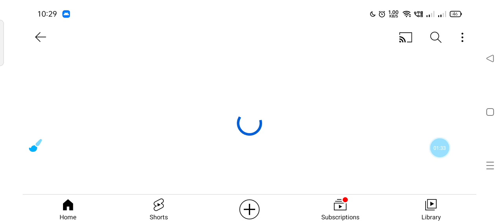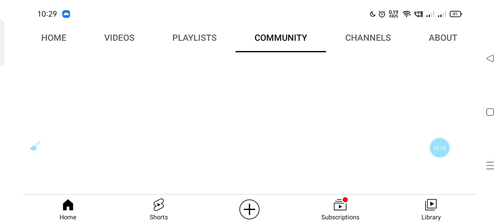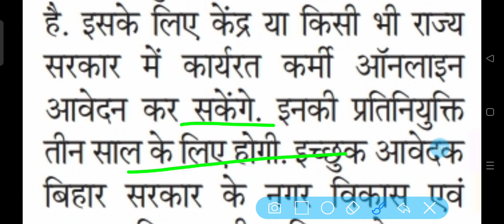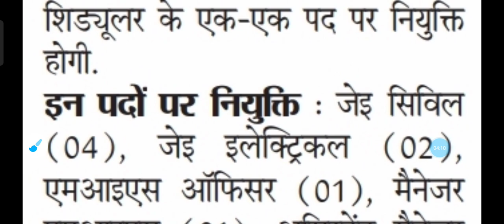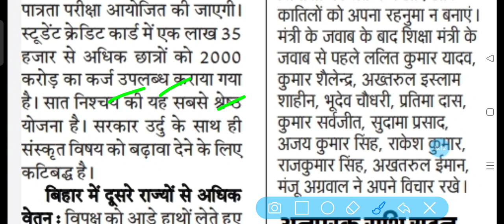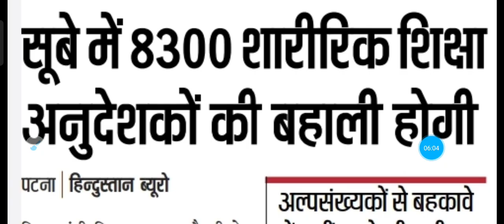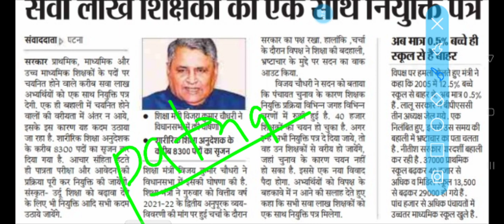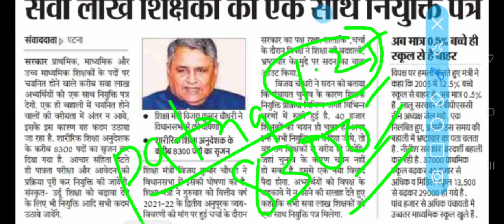8300 शिक्षा अनुदेशक की बंपर भर्ती I 1.25 लाख शिक्षकों को नियोजन पत्र एक साथ I पटना मेट्रो में भर्ती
👉About this Video:- 8300 शिक्षा अनुदेशक की बंपर भर्ती I 1.25 लाख शिक्षकों को नियोजन पत्र एक साथ I पटना मेट्रो में भर्ती